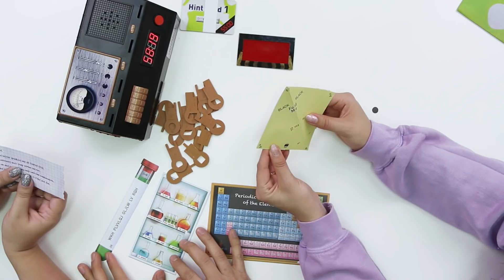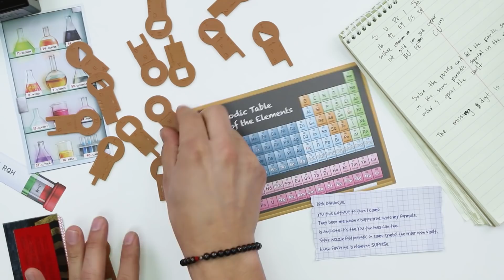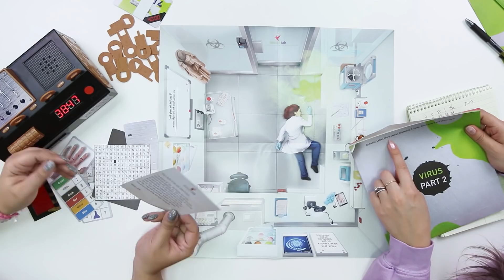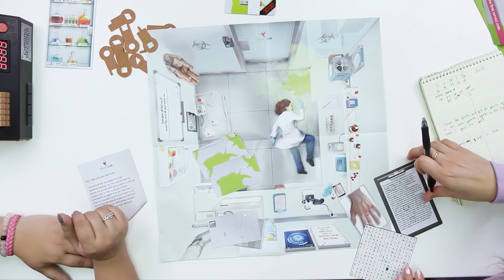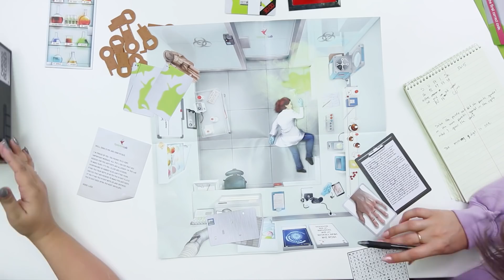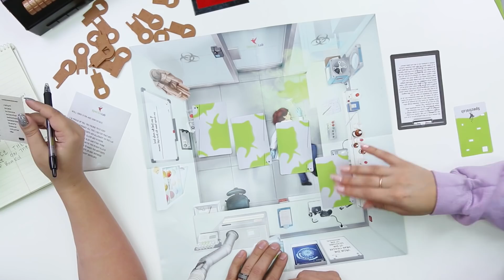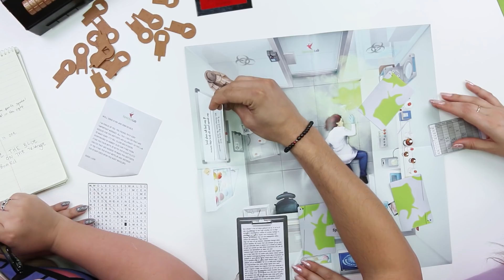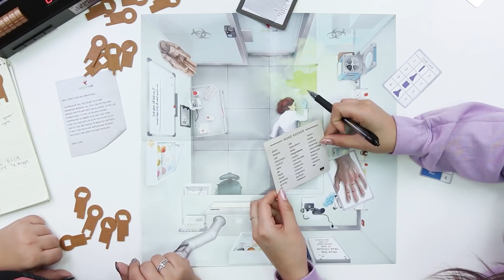ESCAPE ROOM CHALLENGE - Virus Escape!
We are doing an Escape Room Challenge game! We find ourselves in the middle of an outbreak...Can we escape?!

Product Mentioned